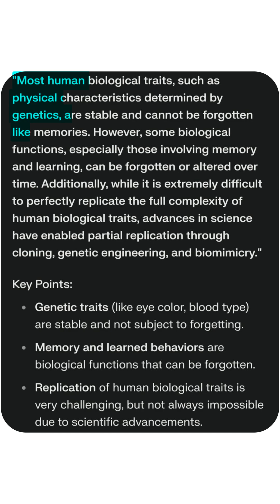"The future of security is biological"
🔐 Your Body Is the New Password 🔐
Traditional passwords are crumbling—81% of data breaches happen because of weak or stolen ones. But what if the most secure key isn’t something you create... but something you are?

From the fingerprints William Herschel collected in 1858 to the 1.3 billion smartphones that unlock with biometrics today, the way we protect our digital lives has changed forever.

This short dives into the evolution and power of biometric security—fingerprints, face scans, iris recognition—and the ethical questions we face as our identities become the keys to everything.

👁️‍🗨️ The future of security is personal. But who holds the master key?